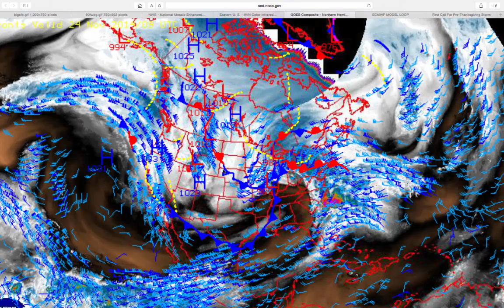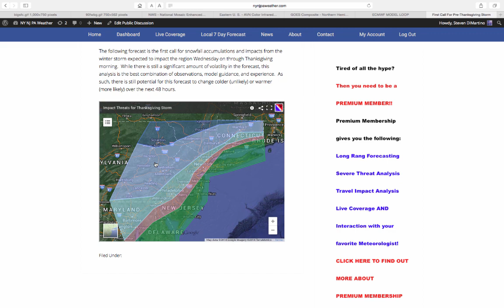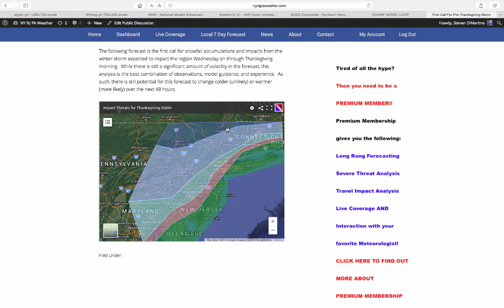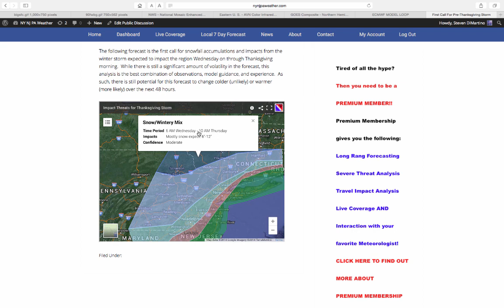Forecast Discussion for November 24, 2014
A crazy week of weather on the way with record high temperatures, rain, and even a snow storm!  I explain what is happening with our weather and go into detail on the forecast for Wednesday into Thanksgiving morning.  We have a Thanksgiving feast of weather this week!